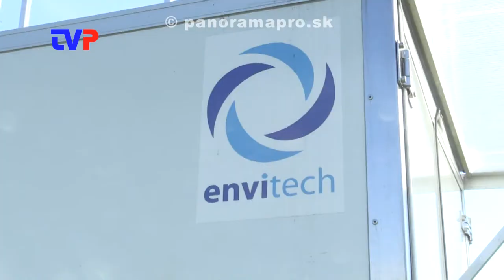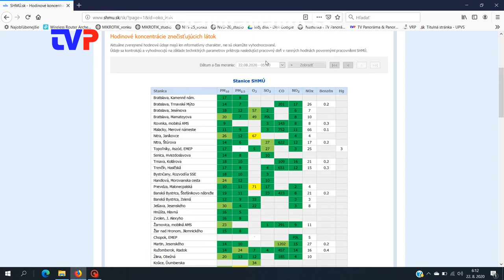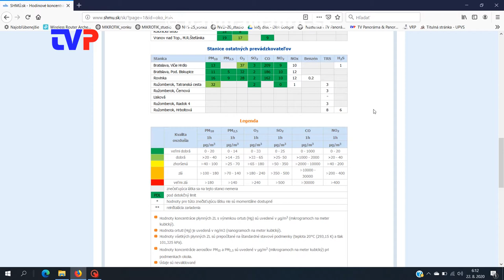V ZC už dve monitorovacie stanice SHMÚ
Rozhovor s vedúcou Oddelenia životného prostredia v Žarnovici o mobilnej a stacionárnej stanici na meranie kvality ovzdušia.